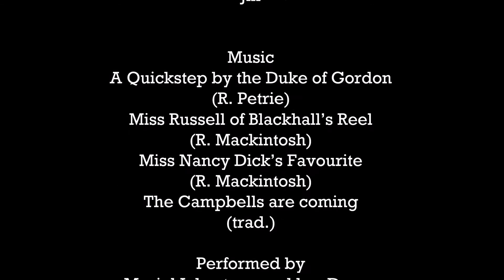Spiffin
A Scottish Country Dance performed by the Oxford University Scottish Dance Society. From RSCDS Book 24.

Music: "The Campbells are Coming" from the RSCDS CD for Book 24
A Quickstep by the Duke of Gordon (R. Petrie)
Miss Russell of Blackhall’s Reel (R. Mackintosh)
Miss Nancy Dick’s Favourite (R. Mackintosh)
The Campbells are coming (trad.)

Performed by Muriel Johnstone and her Dance Band